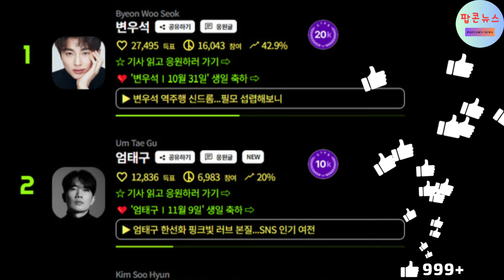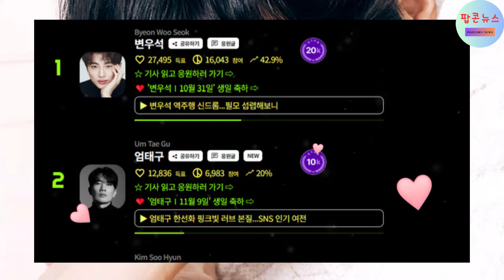변우석, 남자연기상 수상으로 신드롬급 인기! 엄태구와의 콜라보 기대감 폭발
변우석 남자연기상 신드롬급 인기는 ‘이상무’...엄태구 기대감 뿜뿜

변우석이 최근 남자연기상을 수상하며 신드롬급 인기를 누리고 있습니다. 그의 뛰어난 연기력과 매력적인 모습이 많은 팬들에게 큰 사랑을 받고 있으며, 이로 인해 ‘이상무’의 성공적인 행보가 더욱 주목받고 있습니다.

이번 수상은 변우석의 노력과 열정을 보여주는 중요한 이정표가 되었으며, 그의 차기 프로젝트와 관련된 엄태구의 기대감 또한 높아지고 있습니다. 엄태구는 변우석과의 협업에 대한 기대를 표현하며, 두 배우의 조화로운 시너지가 어떤 결과를 낳을지에 대한 관심이 집중되고 있습니다.

이 기사에서는 변우석의 남자연기상 수상과 그의 신드롬급 인기에 대한 자세한 분석, 그리고 엄태구와의 협업 기대감에 대한 정보를 제공합니다. 팬들과 대중의 뜨거운 반응을 통해 변우석과 엄태구의 향후 활동에 대한 인사이트를 확인해 보세요.